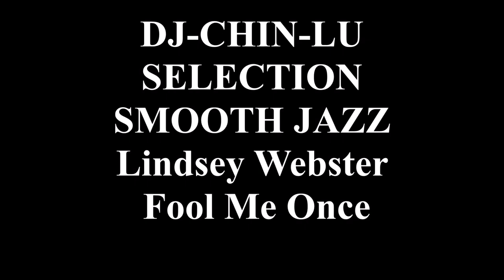DJ-CHIN-LU SELECTION - Lindsey Webster - Fool Me Once